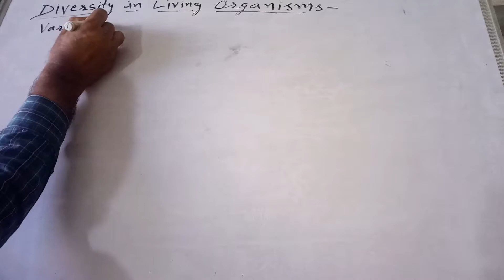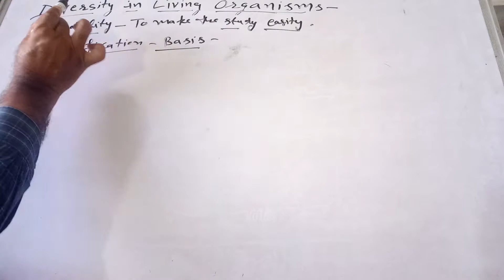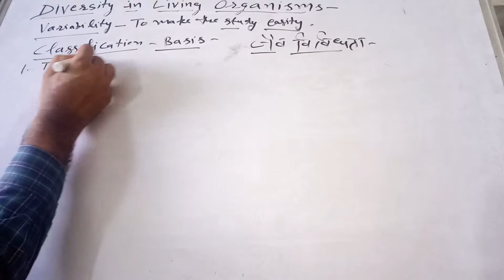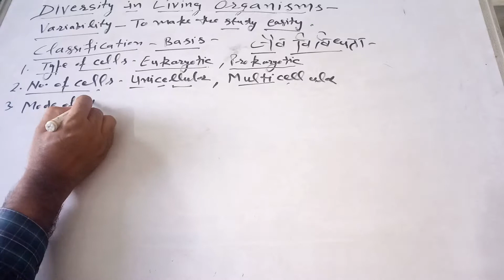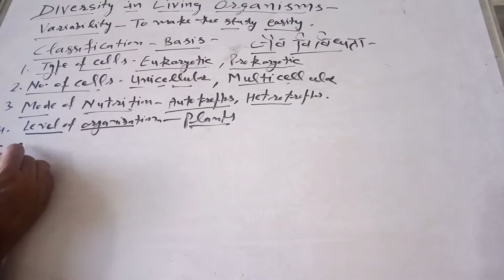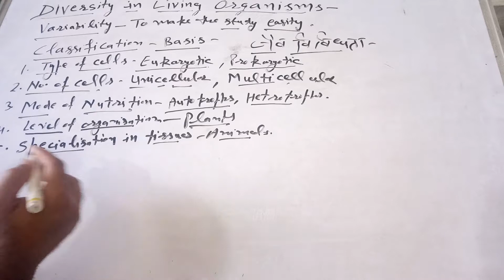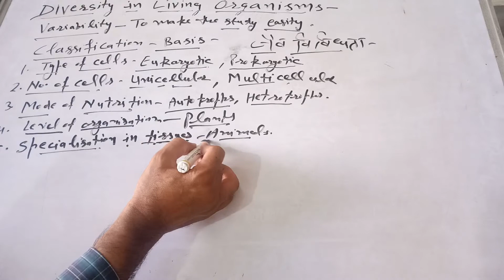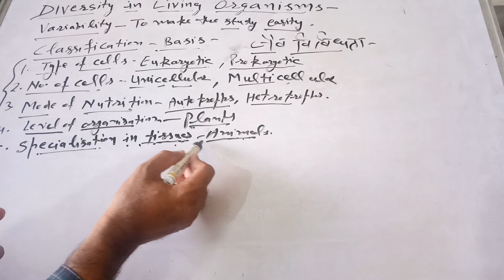What is Diversity in living Organisms जैव विविधता How classification of living organisms is done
Eukaryotic, Prokaryotic cell, unicellular, multicellular orgenism. Autotrophs, heterotrophs.